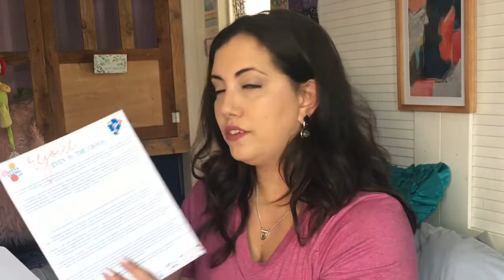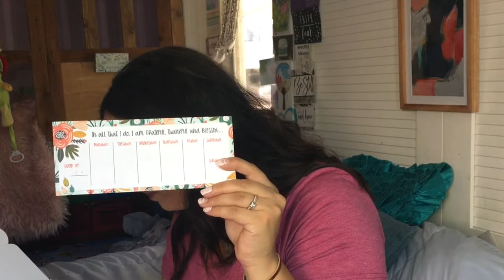NEW! Soul Kandy Box April 2020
Hello everyone! Thank you for joining me on another video! Today I Bring you a new box: this is the Soul Kandy Box, a faith based subscription box!  Watch and tell me what you think!

Singles Swag

$20 off YogaClub!

craftsposure | Showcases great handmade goods

ooak | One Of A Kind

makersmovementA monthly subscription box of romance novels, artisanal soaps & other book/bath goodies!